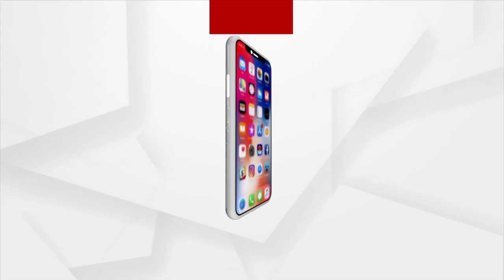Hastarekha Re Bhagya Bhabisiyat With Actress Priyanka Mohapatra | Argus News